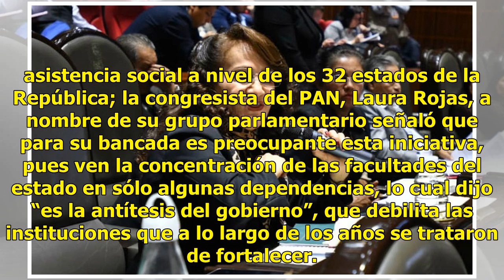Defiende Morena megareforma que crea coordinadores estatales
Ciudad de México.-Durante el inicio de la Comisión de Gobernación y Población de la Cámara de Diputados, en la que se analiza la iniciativa de reforma a la Ley Orgánica de la Administración Pública Federal presentada por Morena y que pretende transformar la estructura actual del Gobierno Federal, cr...